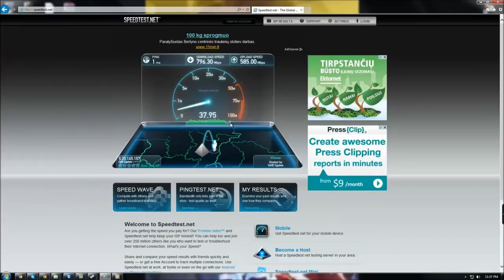How it feels to get NBN in Australia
NBN (national broadband network) is pretty much Australians finally getting good internet (With probs max speeds of 100 down 40 up)
Current speed ^^